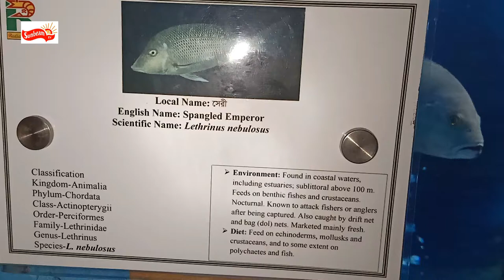green snapper -Lethrinus nebulosus- পোয়া মাছ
Lethrinus nebulosus is a species of emperor fish.Common names include spangled emperor, green snapper, morwong, north-west snapper, sand bream, sand snapper, sixteen-pounder, and yellow sweetlip.

This species is commonly found at approximately 87 cm in length, but grows to 70 cm.[clarification needed] It is yellow to yellowish-brown or bronze in color, the belly being lighter. It has scattered blue markings over the body. The cheeks have no scales and may have a vertical blue markings. It has whitish or yellowish fins with a yellowish-edged dorsal fin.